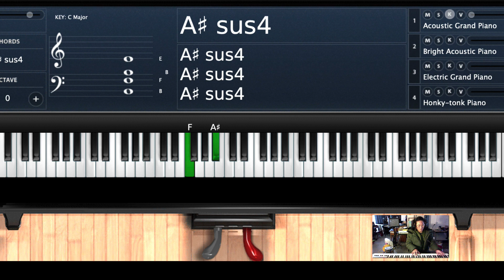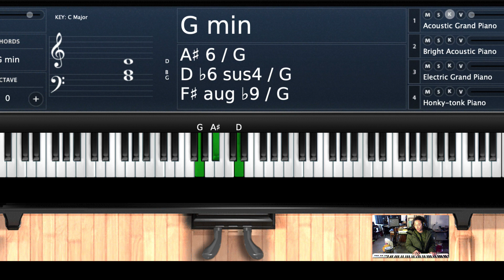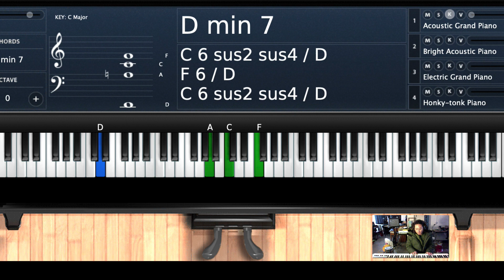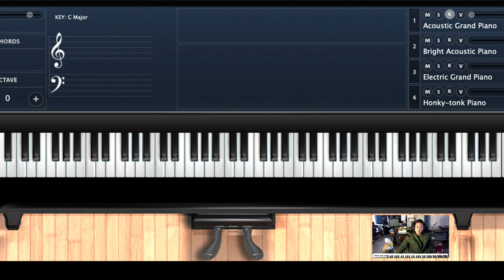[CCM 반주 / 보이싱 / 화성] [지단반탈:심화학습] 초보자를 위한 세련된 피아노반주 하는 법- 2.마이너 코드 보이싱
마이너 세븐 보이싱은 루트에서 단3도 메이져 트라이어드
마이너 세븐 나인 보이싱은 루트에서 단3도 메이저 세븐 코드
쉽지? ㅋㅋㅋㅋㅋㅋ

ps: 피아노소리가 안나서 다시 찍었네...내 맥이 왜 이래? 쌔건데...짜증나게 ㅠㅠ 외로울땐? 구독버튼